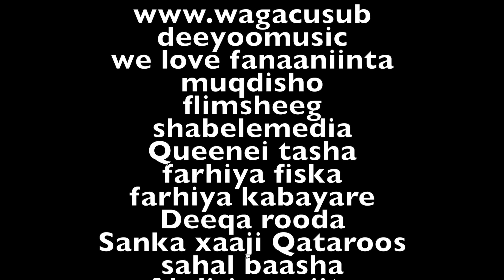fadumo shiino hees cusub hadimo qiso dhab ah 2015 full hd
miraha iyo laxanka
mahamad yaxye
musica mohamed weeroow